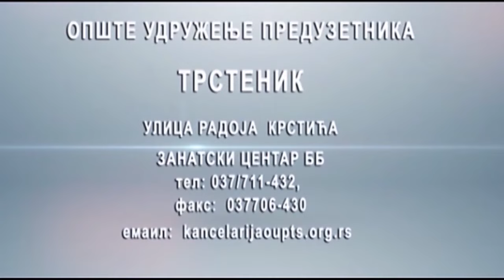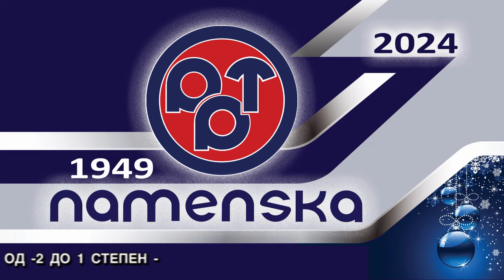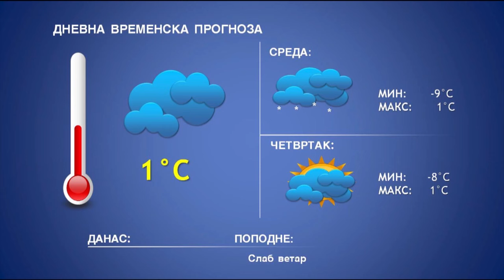DNEVNIK 09 01 2024